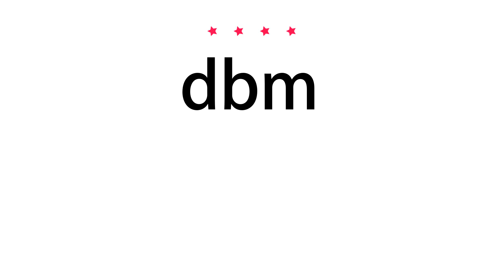How to pronounce dbm - Vocab Today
The pronunciation of the word dbm in Amercian accent is demonstrated in this video. If the word is from another language, such as brand name, it will be pronounced in its original language. Based on the word frequency, this is of 4 stars difficulty.